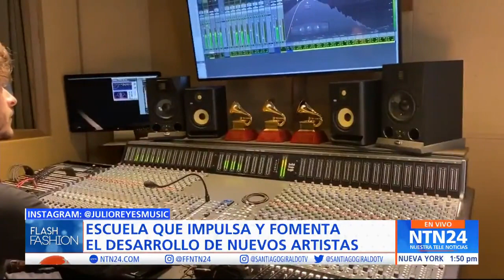Julio Reyes Copello, artífice de Art House Academy y Abbey Road Institute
Julio Reyes Copello, compositor y productor musical colombiano, ganador del Latin Grammy como productor del año 2022, habló en Flash Fashion de NTN24 sobre su exitosa carrera, sus premios y sus proyectos.

Nos contó de su faceta como artífice de Art House Academy y Abbey Rroad Institute, una escuela que impulsa y fomenta el desarrollo de nuevos artistas.